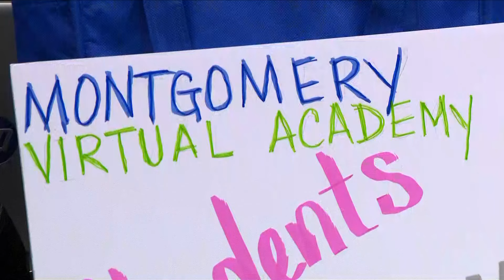Parents, teachers hold sit-in to try and save virtual learning program in Montgomery Co.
Parents and teachers in Montgomery County are fighting to save a virtual learning program that say is a need, not a want.